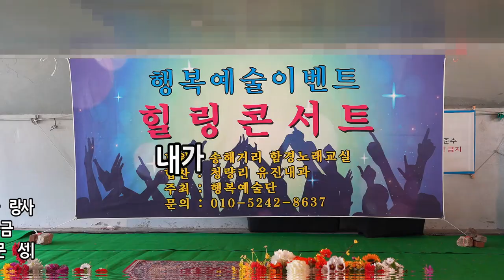내가 백살 되는날/가수 박순정 (원곡 문희성) 행복예술 이벤트 힐링콘서트 초대가수 축하공연 중랑천 야외 특설무대